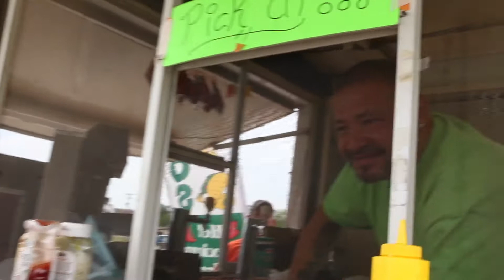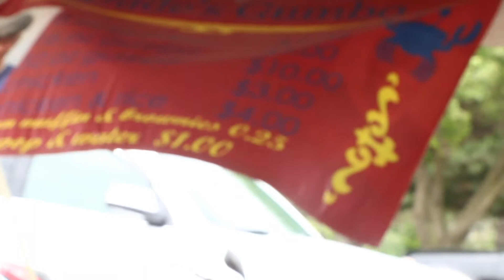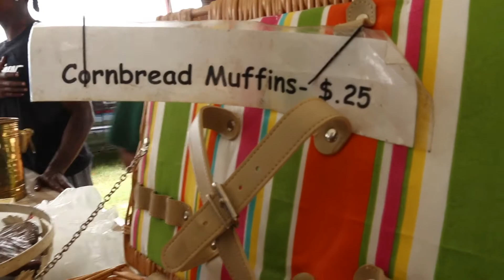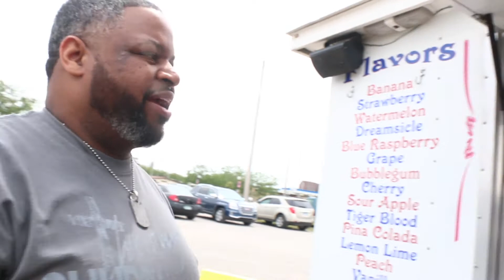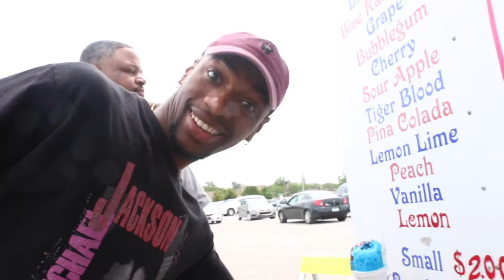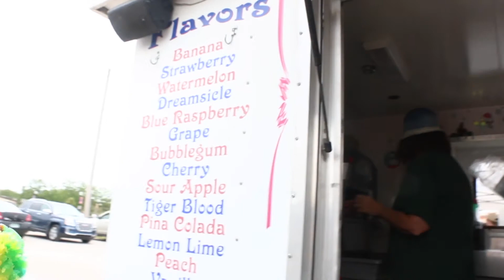HomeTown Eats | Ep. 11 | Farmers Market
Hometown Eats EP 11
Hosted by: Marlow Dunn
Thursday Closed
Friday 10AM–3PM
Saturday 9AM–1PM
Sunday Closed
Monday 1–6PM
Tuesday Closed
Wednesday 10AM–3PM
For Marlow and the crew come showcase your restaurant